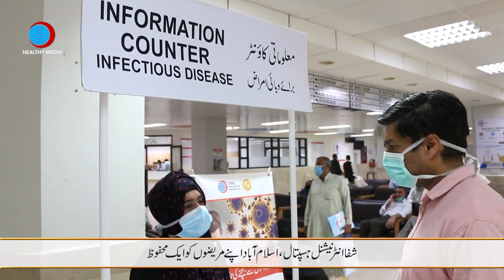Shifa International Hospital Islamabad - We are Safe & Open with a non-stop offering of our Services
Shifa International Hospital Islamabad is committed to providing its patients with a safe, secure and infection free environment with a non-stop offering of OPD, IPD, and Emergency Services.
Our hospital staff is maintaining all infection control measures rigorously. For the purpose of safety and precaution we have requested that only one attendant accompany patients and have barred the unnecessary visits of children from the hospital.